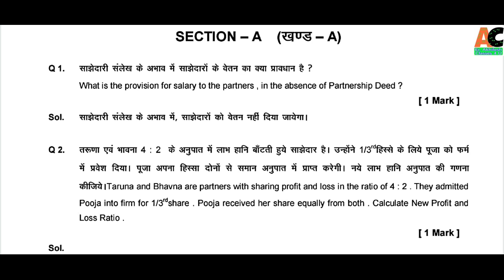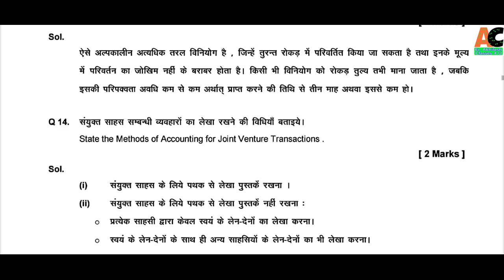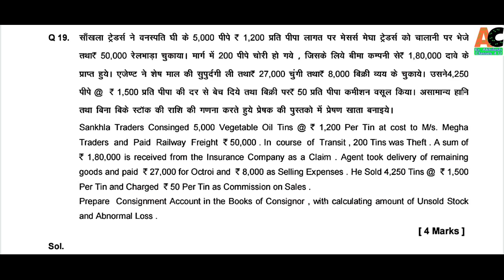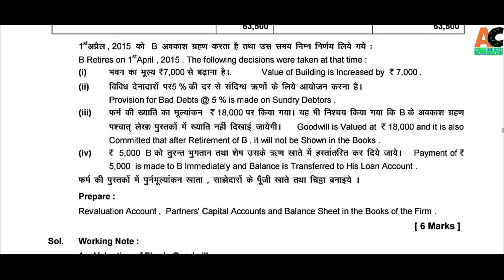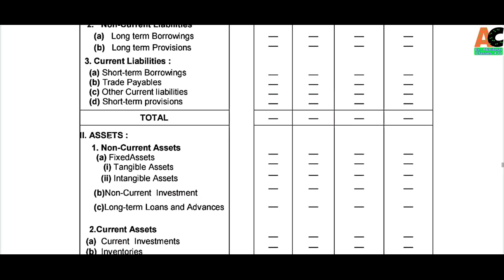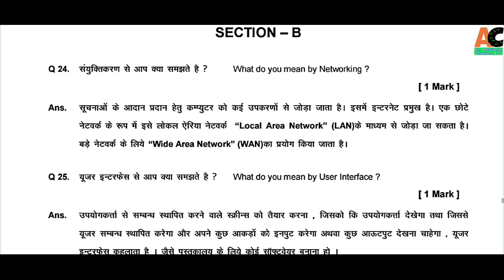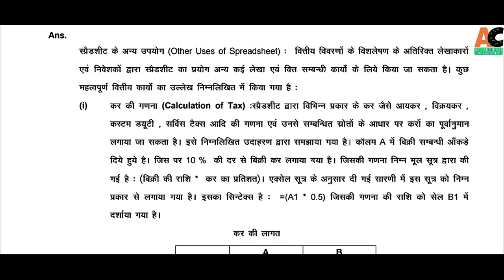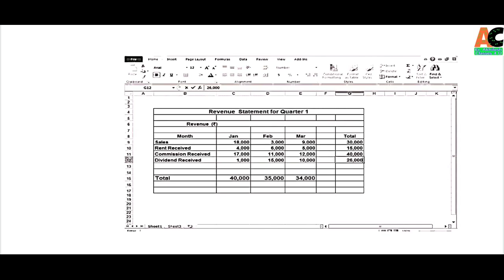Rajasthan Board 12th Accountancy Paper 2019 Solved || 12 Class RBSE Accountancy Paper 2019 Solution